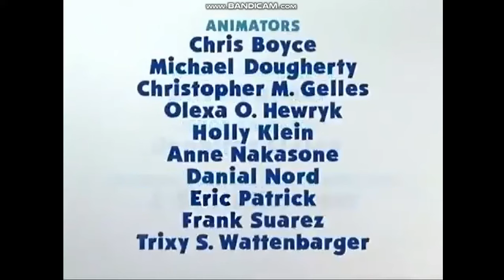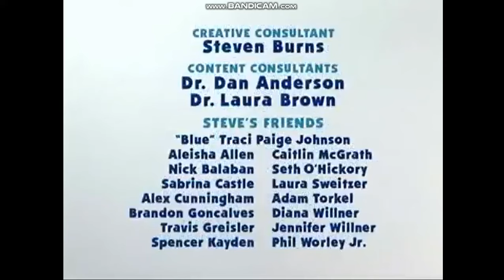Blue's Clues Extremely Rare Scene From "What Does Blue Want to Do with Her Picture?"